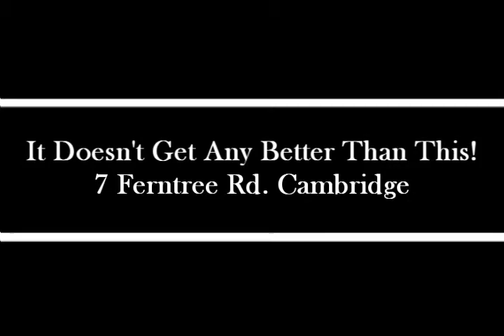Virtual Video Template: Line Real Estate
property video promotions. video template.
It can be used 12 property photos. Property virtual video.
Template name- Line Real Estate